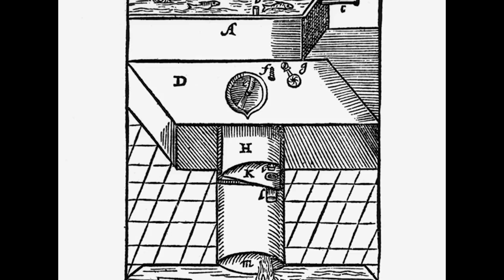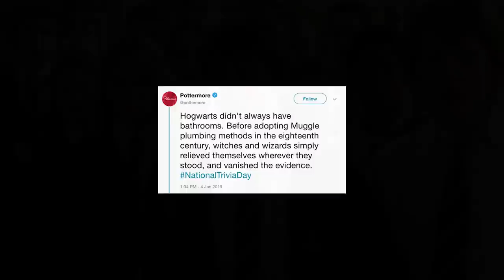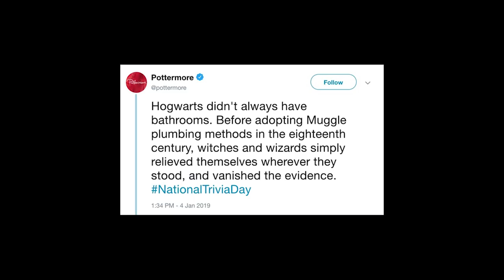The STRANGEST Harry Potter CANON You'll Ever Hear - Harry Potter Explained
Hey everyone,

Welcome to another installment of Harry Potter Theory. In this video, I’m going to be discussing Hogwarts - the finest school of witchcraft and wizardry in the wizarding world. More specifically, I’m going to be discussing something that you’ve probably never thought about - the schools plumbing system.

Hogwarts was founded around 990 AD- when four 10th century witches and wizards got together, and decided that they had in the sorting hat’s own words: ‘the selfsame yearning, to make the world’s best magic school’. These founders were Godric Gryffindor, Rowena Ravenclaw, Salazar Slytherin and Helga Hufflepuff. When the quartet finally got together, they put their magical powers together and Hogwarts was born. When Hogwarts was first founded, it was a time of hardship for witches and wizards- as everyday magical folk were being persecuted by muggles for their abilities. It was a time of tension and hostility- which is why it was so important that the magical school remained hidden somewhere in the Scottish highlands. Students began attending the school right away, and the four founders each helmed one of the four Hogwarts houses- Gryffindor, Slytherin, Ravenclaw and Hufflepuff.

This time period differed from the current time period in many ways, and the Hogwarts castle was no exception to changes through the passage of time. Over the years, as technology progressed, the castle was outfitted with upgrades as to reflect these new technologies. And one supremely important piece of technology that we didn’t always have around, that is often overlooked, is the TOILET.

According to wikipedia:

The first modern flushable toilet was described in 1596 by Sir John Harington, an English courtier and the godson of Queen Elizabeth I. Harington’s device called for a 2-foot-deep oval bowl waterproofed with pitch, resin and wax and fed by water from an upstairs cistern.

This meant that for hundreds of years the Hogwarts castle had no toilets- in fact, according to JK Rowling, Hogwarts wasn’t outfitted with proper toilets until the EIGHTEENTH century.

So what, you might ask, did witches and wizards do to relieve themselves before the introduction of toilets in to the castle? Well, this peculiar 2019 Tweet from the Wizarding World Twitter gives us some insight:

Thanks!

Jacob A. Cadmus
Samuel Kim